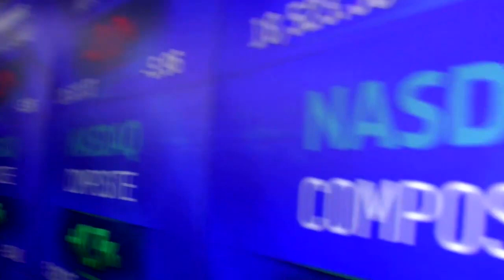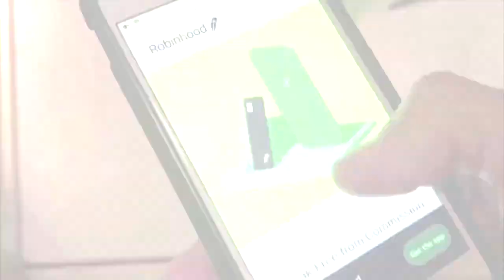Dow hits record as inflation fears recede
STOP missing out on gains by using Robinhood!  Get Webull so you can trade from (4AM-8PM)
♛ Join The Team: ♛
Catch the latest videos on business, investing and personal finance.
The S&P 500 rose on Wednesday and the blue-chip Dow hit a record high after tepid consumer price data for February calmed inflation worries and Congress gave final approval to one of the largest economic stimulus measures in U.S. history.